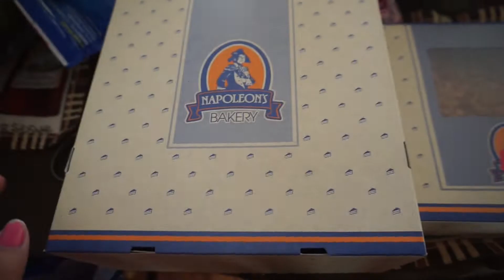How to Enjoy King Crab Legs - November 22, 2018 - Ex2L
CAMERAS I USE:
Sony A5100
iPhone 7 Plus
iPhone X
GoPro Hero 3+
DJI Inspire 2 Drone

EDITING SOFTWARE:
iMovie

EBATES
How I get Cash back shopping online!!!